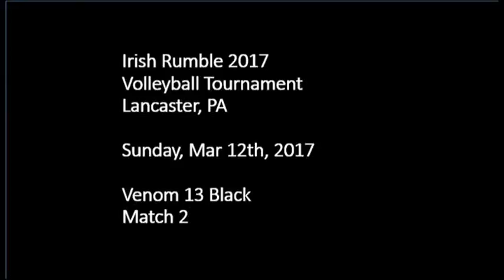Irish Rumble 2017, Match 2 12 Mar 2017